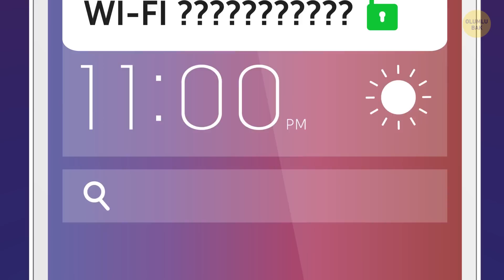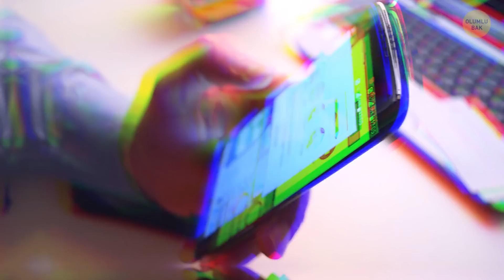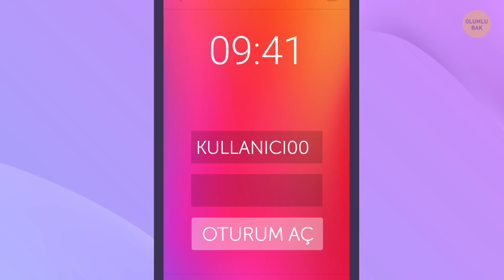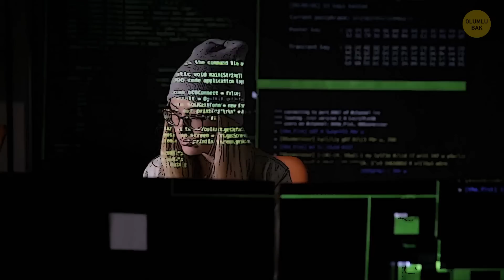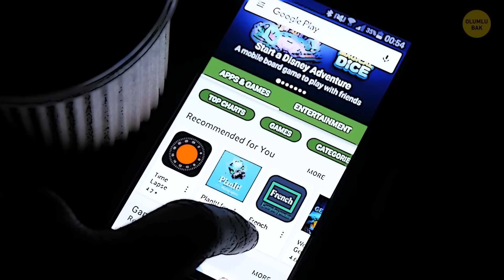Telefonunuz Dinleniyorsa Ne Yapmalısınız?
Ancak aynı zamanda pek çok soruna da yol açabiliyorlar. Bu sorunların başında özel hayatımıza müdahale geliyor. Telefonunuzun dinlenmesinden bahsediyorum. Peki telefonlarınızı nasıl dinliyorlar? Ve en önemlisi telefonunuzu korumak için ne yapmalısınız?

Telefonunuzu dinlenmekten NASIL koruyabileceğinizi öğrenmek için öncelikle telefonunuzu NASIL dinleyebildiklerini öğrenmeniz gerekir. Dinleyen her kimse. Bilmediğiniz ücretsiz bir Wi-Fi mı buldunuz? Bluetooth aracılığıyla telefonunuza garip bir dosya mı geldi? Ya da kimden geldiğini bilmediğiniz bir mesajı mı açtınız? Bilgisayarınızdaki virüsleri silmeden telefonunuzu bilgisayara mı bağladınız? Ya da “çok harika ve tamamen ücretsiz” bir uygulama mı indirdiniz? Tebrikler, artık telefonunuzun dinlenme riski yüksek.

ZAMAN BİLGİLERİ:

❓ Bunu NASIL yapıyorlar?

- Kablosuz bağlantı 0:47

- Özel ekipmanlar 1:19

- Çok pahalı ekipmanlar 1:56

- Anlık mesajlaşma uygulamaları 2:19

- Dikkatsizliğiniz 2:38

❓ Telefonunuzun dinlenmesini önlemenin kolay yolları:

- Şifre değiştirmek 3:23

- Sms kodu 4:22

- Sahte uygulamalar 4:54

- Uygulamalara şifre koymak 5:50

- Telefonunuzu tamamen koruyan uygulamalar 6:14

- Farklı bir bağlantı türü 6:37

- Bilgisayar 7:10

- Yazılımınızı güncelleyin 7:37

- Telefonda önemli konuları konuşmayın 8:20

ÖZET:

-Hackerlar bilginizin dışında telefonunuza kötü amaçlı yazılımlar yükleyebilirler. Bu kötü yazılımlar telefonunuza MMS mesajları, mobil veri, Bluetooth ya da Wi-Fi aracılığıyla kolayca girebilir.

-Telefonları dinlemeye yarayan özel pahalı cihazlar var. Böyle bir sistem genellikle bilgisayarlardan ve üzerinde özel değişiklikler yapılmış birkaç telefondan oluşur.

-Özel eğitim almış ve çok deneyimli profesyonel operatörler tarafından işletilen özel dinleme istasyonları vardır.

-Anlık mesajlaşma uygulamaları mesajlarınızı kimse okuyamasın ve dinleyemesin diye sohbetlerinizi şifreliyor. Bu uygulamaların “şifresini kırmak” için özel bir şifre koduna ihtiyacınız var.

-Telefonunuzu riske atmanın en yaygın ve en kolay yolu şifre koymadığınız telefonunuzu bir yere bırakmak veya telefonunuzu “oynaması” için birilerine vermektir.

-Telefonunuzu korumanın en kolay yolu ona şifre koymaktır. Cihazlarınızın şifrelerini düzenli olarak değiştirin.

-Hesabınızı ele geçirmeye çalışan biri, şifrenizi bilse de SMS kodunu bilmediği için profilinize giremez.

-Bluetooth’u kullanmıyorsanız kapatın. Hackerlar telefonunuza bağlanabilir ve sizin ruhunuz bile duymaz.

-Bilmediğiniz ağlara bağlanmayın! En güvenli yol da kendi internet modeminizi kullanmaktır.

Ne yazık ki bu standart, ilgili donanımı olan bir kişi tarafından kırılabilir.

-Ancak istediğiniz zaman daha güvenli bir bağlantıya geçebilirsiniz. Mesela CDMA teknolojisini kullanabilirsiniz.

-Bilgisayarınızda virüs olup olmadığından emin değilseniz telefonunuzu bilgisayara bağlamayın.

-Eğer telefonunuzun dinlendiğinden şüpheleniyorsanız, önemli şeyleri telefonda konuşmayın. Yüz yüze konuşun.